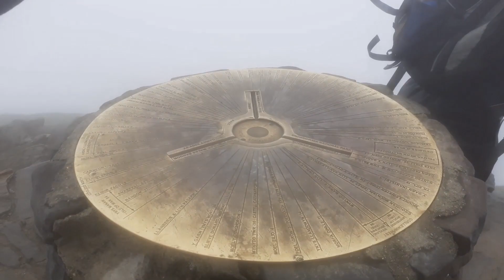Zapraszam na Wilczy Szlak!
Zapraszam do oglądania Wilczego Szlaku - w pełni amatorskiego kanału, na którym znajdziecie przygody, historie, legendy, góry, lasy, jaskinie, urbex, survival, bushcaft, wspinaczkę i przepiękną Przyrodę... a wszystko to podane w sosie wiedźmińskim ;)
Za każdą subskrypcję, polubienie i komentarz będę bardzo wdzięczny!

Autorem końcówki filmu promocyjnego jest Paweł Nazaruk (dziękuję!).

Muzyka w tle wykonywana przez zespół Behemoth "Barzabel".
Music in this video
Listen ad-free with YouTube Premium
Song
BEHEMOTH BARTZABEL 2160p25 h264 CENSORED v2 1
Sony ATV Publishing, CMRRA, LatinAutorPerf, LatinAutor - SonyATV, UNIAO BRASILEIRA DE EDITORAS DE MUSICA - UBEM, LatinAutor, and 8 Music Rights Societies
Song
Bartzabel
Artist
Behemoth
Album
I Loved You at Your Darkest
The Orchard Music, INgrooves, Believe Music (on behalf of Nuclear Blast); Broma 16, Sony ATV Publishing, LatinAutor - SonyATV, ASCAP, UNIAO BRASILEIRA DE EDITORAS DE MUSICA - UBEM, CMRRA, LatinAutorPerf, LatinAutor, and 10 Music Rights Societies